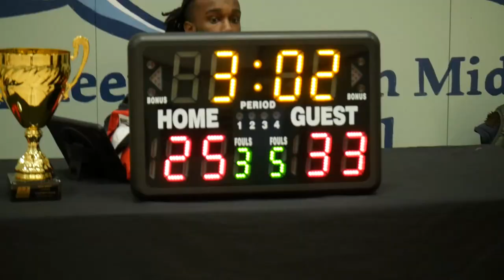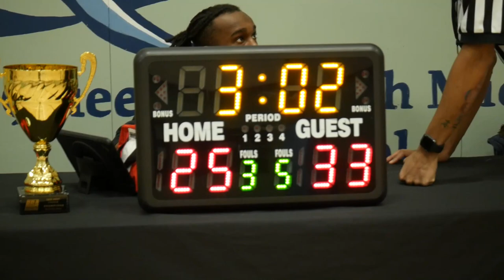2023 New West Winter Finals - NHC vs Hotshots - Round Ball BC Men's League